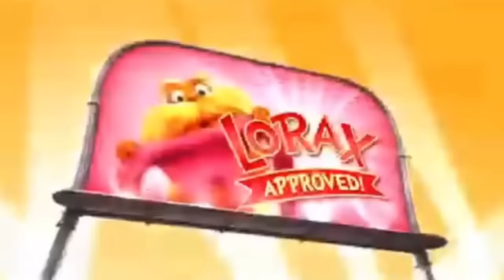The Lorax, How Bad Can I Be? but every bad makes the video 5% faster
SUB TO MEME

EDIT:
HOLYCRAP, 2 SECONDS AFTER I UPLOADED THIS I HIT 100 SUBS! THANK YOU GUYS SO MUCH, YOU'RE ALL MAKING MY DREAM A REALITY! (100 SPECIAL SOON)